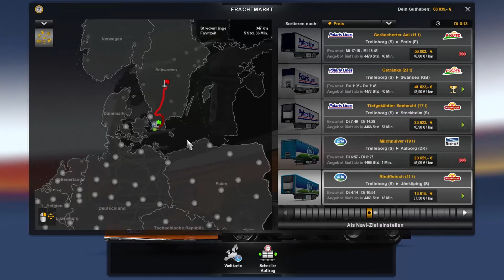Euro Truck Simulator 2 MP: Scandinavia Add-On #004 | Die Fracht ist weg! | Let's Play [HD]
★Spielinformationen★

Titel: Euro Truck Simulator 2
Genre: Indie, Simulation
Entwickler: SCS Software
Publisher: SCS Software
Veröffentlichung: 16. Jan. 2013

Reisen Sie als König der Straßen durch Europa, als Lastwagenfahrer, der wichtige Ladungen in weiter Ferne zustellt! Mit dutzenden Städten aus Großbritannien, Belgien, Deutschland, Italien, den Niederlanden, Polen und vielen mehr wird Ihre Ausdauer, Ihr Geschick und Ihre Geschwindigkeit bis zum Äußersten gefordert. Wenn Sie das Zeug dazu haben, Teil einer Elite-Abteilung des Speditionsgeschäfts zu werden, schwingen Sie sich hinter das Lenkrad und Sie beweisen es!

Hauptmerkmale:

• Transportieren Sie eine riesige Vielfalt von Ladungen duch mehr als 60 europäische Städte.
• Führen Sie Ihr eigenes Unternehmen, das mit jeder erfolgreichen Lieferung weiter wächst.
• Stellen Sie Ihren eigenen Fuhrpark zusammen, kaufen Sie Garagen, stellen Sie Fahrer ein, holen Sie den maximalen Profit aus Ihrem Geschäft.
• Vielfältige Möglichkeiten des LKW-Tunings, von Leistung bis zum Aussehen.
• Rüsten Sie Ihr Fahrzeug mit optionalen Lampen, Gittern, Hupen, Rundumleuchten, Auspuffanlagen und mehr aus.
• Tausende Meilen echter Straßennetze mit hunderten bekannten Wahrzeichen und Gebäuden.

★Musik★

★Public Relations★

• Weiterempfehlen!